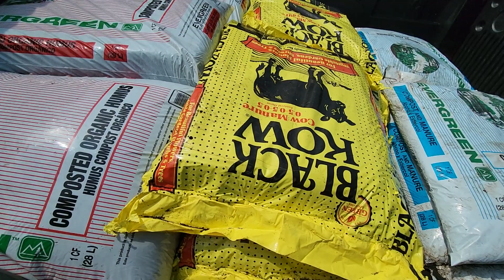Composted Cow Manure for the Raised Bed Gardens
I'm starting work on the new raised bed gardens that I keep talking about.  After working long hours,  I stopped by Lowes and picked up a load of composted cow manure and composted humus. Wish me luck on getting the vegetable gardens growing in the raised bed gardens.